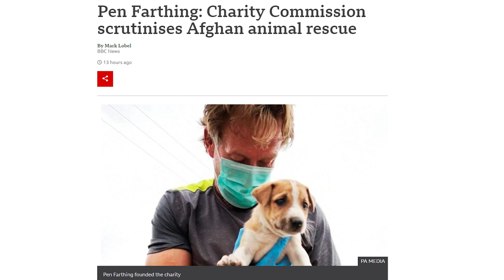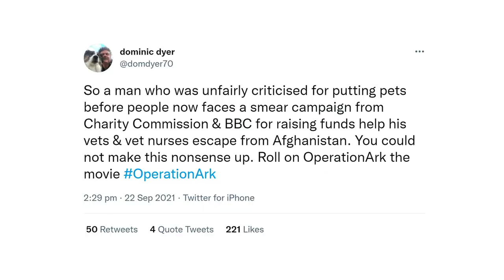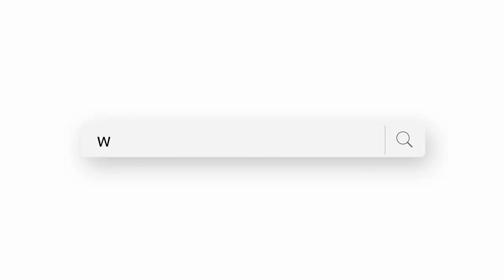Scandal! BBC announces investigation of Pen Farthing’s animal rescue from Afghanistan…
Sadly, it is not uncommon for heroic action to later fall under scrutiny and become victim of a smear campaign. True to form, the BBC has announced that Nowzad, the animal rescue that successfully brought its animals and Afghan rescue team out of danger in Kabul, is being investigated by the UK Charity Commission, despite their clearly transparent fundraising campaign! In today’s video I explain more…